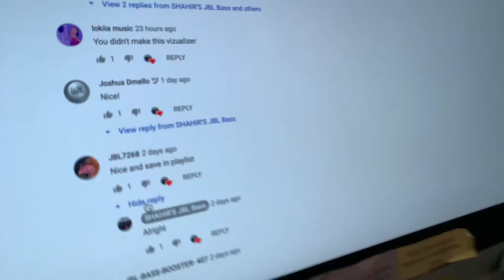Jbl flip 4 extreme bass test